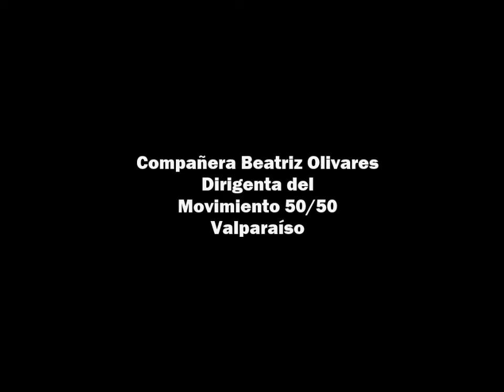Beatriz Olivares - Dirigenta del Movimiento 50/50 Valparaíso - Marco 2017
Compañera Beatriz Olivares - Dirigenta del Movimiento 50/50 Valparaíso - Marco 2017